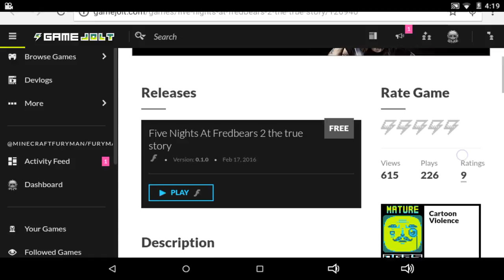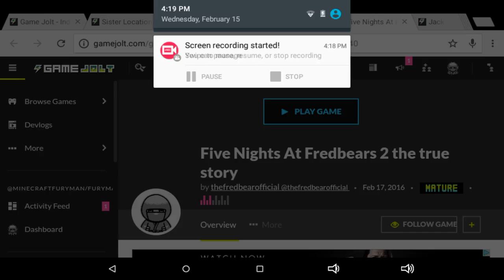Five nights at fredbear's the true story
And I super sorry guys and make by thefedbearofficial